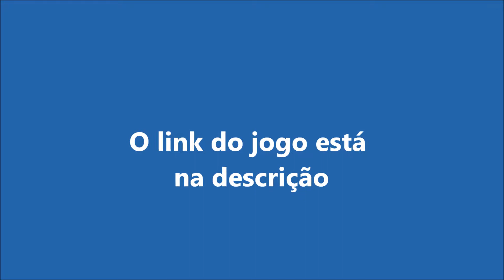Soluções do Jogo das Diferenças "Botânica de Flores Mágicas ULTRA Raras"